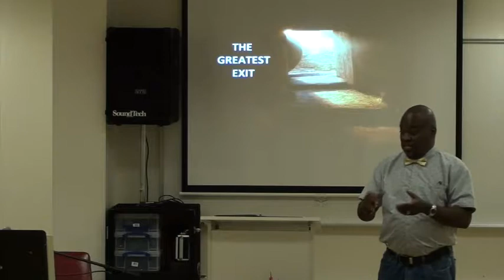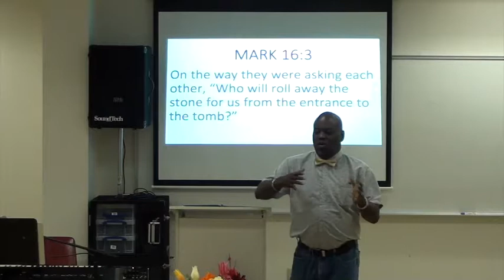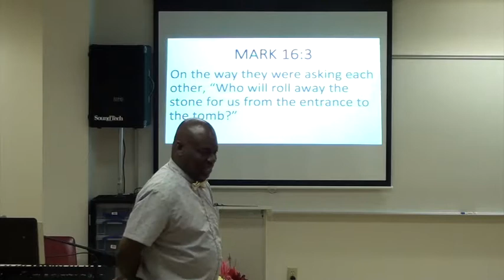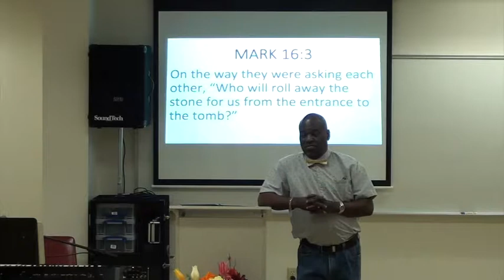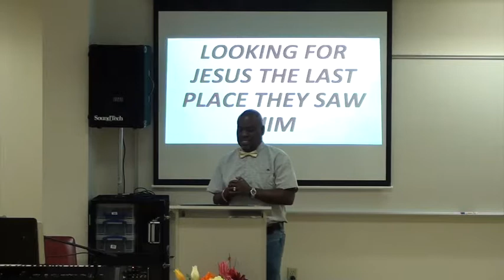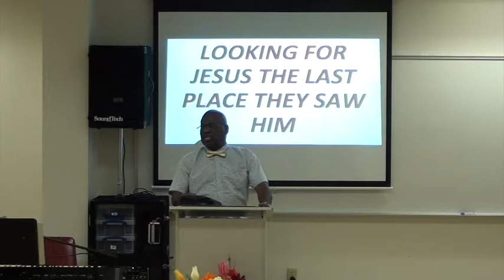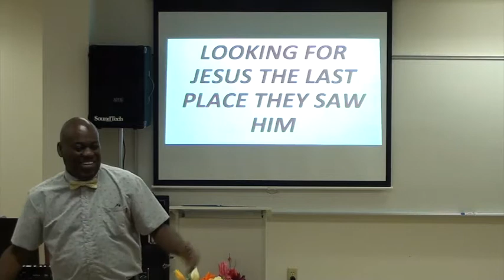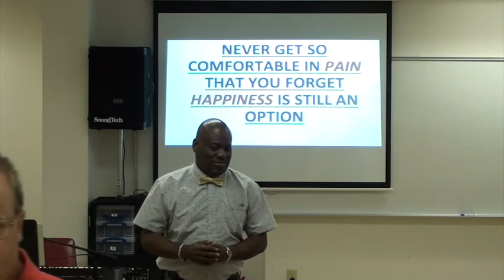June 30, 2019 The Greatest Exit pt2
Celebrate Christ Church